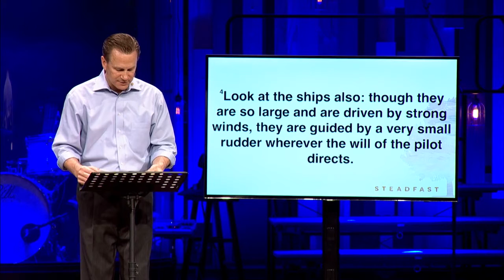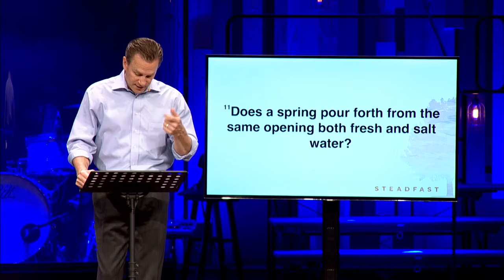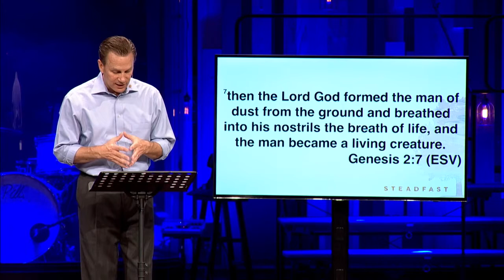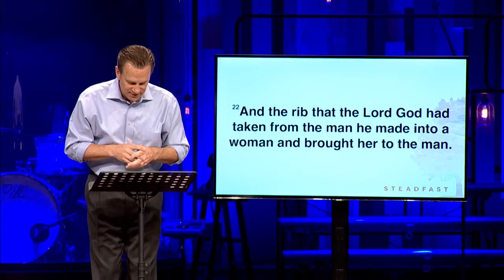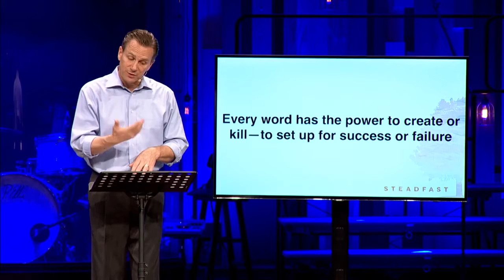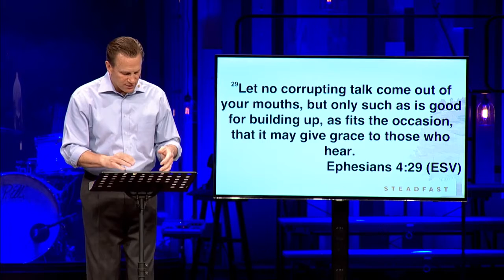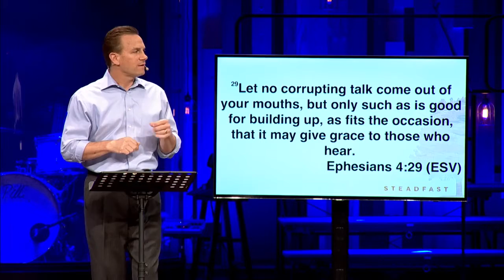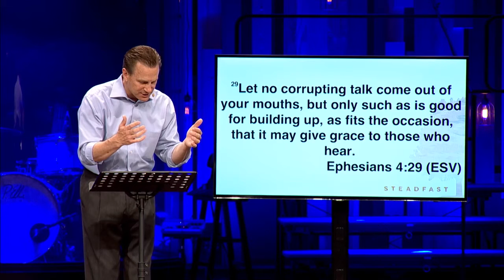Sun 04 19 2015 Espanol